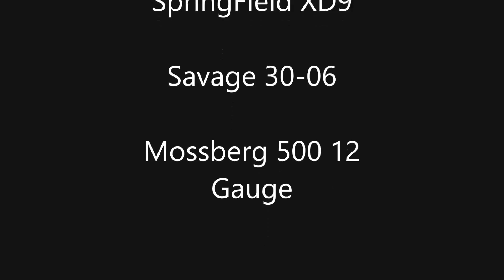Bowling Ball Dancing with Bullets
What do bullets do to a bowling ball. See a .22, .380 ACP, 9mm, 30-06, and 12 Gauge all shoot a bowling ball to see what happens.